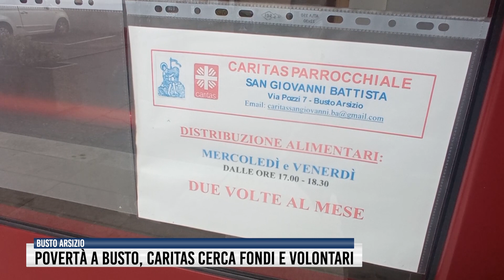Povertà a Busto, Caritas cerca fondi e volontari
E' un tempo propizio questo per comprendere quanto sia prezioso il legame che unisce l’uno all’altro. E in questo prezioso legame, la Caritas rappresenta un collante fondamentale. Come nel caso del nuovo centro di accoglienza San Giovanni di via Pozzi a Busto, nato nel 2020, in piena pandemia. "Le difficoltà non sono mancate ma pian piano - sottolinea il responsabile, don Francesco Casati, sono state superate". Nella sede è a disposizione un grande magazzino per gli alimenti e un reparto attrezzato per  i vestiti. Sono 120 le famiglie seguite, pari a 360 persone, e finora ben 1.230 i pacchi spesa distribuiti. Materiale che il centro acquista  attraverso donazioni provenienti dal banco alimentare o da privati.
Tra le persone che faticano a vivere sono soprattutto gli stranieri a chiedere sostegno, per lo più donne, provenienti in particolare dal Marocco; seguono i peruviani e ultimamente i profughi ucraini. ma non manca qualche italiano.
I beni di prima necessità più richiesti alla sede di via Pozzi sono pasta, olio, riso, zucchero e tonno in particolare, per le persone di religione mussulmana che non mangiano carne.
Il centro è aperto il lunedì e il mercoledì dalle 10 alle 11.30  e al sabato, nello steso orario, per le pratiche di ascolto.